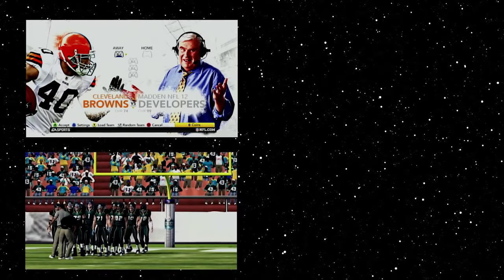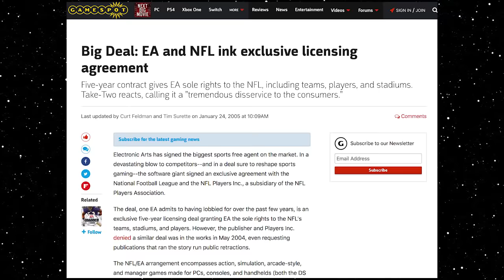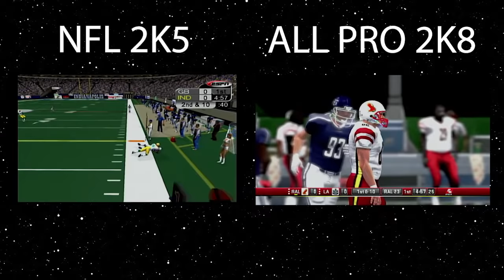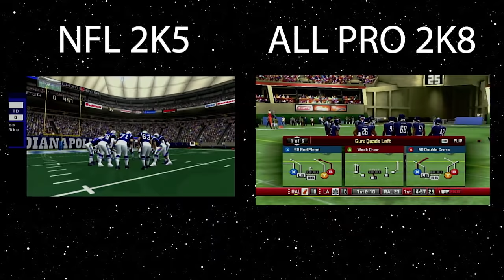The Best Video game we don't talk about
kofiewhy We’re getting closer and closer to a generation where Madden is the only football game that they’ll remember playing and that’s terrible, so today I’m going to talk about All-Pro Football 2K8 experiment.